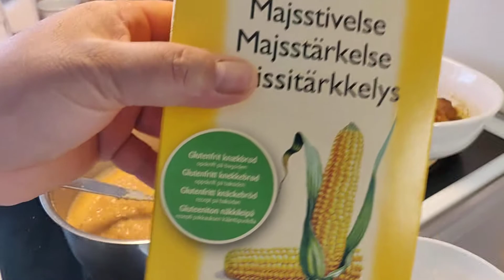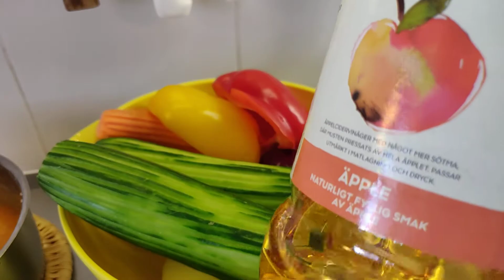EP 408 pork satay หมูสะเต๊ะ